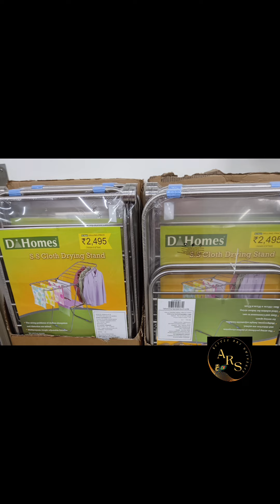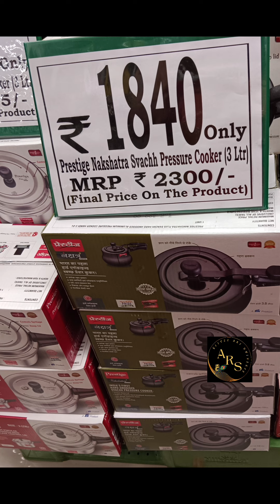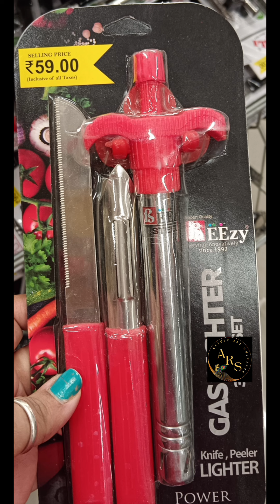DMart sale latest offers starting ₹35, cheap & new kitchen gadgets | dmart clearance sale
Address
DMart, hyderabad

d mart
kitchen gadget
latestkitchen gadgets
d martshoppingmall
Dmart
dmart
Dmart latest tour
Dmart organisers
Dmart kitchen products
Dmart haul
dmart tour
dmart glass
best offers
kitchen organization
cheap kitchen products
cheap organisers
Reliance Smart
latest haul
dmart ceramic
Super 99
Market 99
Reliance fresh
Latest offers
Super markets
latest kitchen
space saving containers
storage baskets
kitchen gadgets
shopping vlog
Kitchen gadgets
kitchen storage containers
baskets
crockery
online shopping
flipkart
alibaba
Amazon latest kitchen
unique kitchen-ware
smart organisers
Smart kitchen products
home centre
home center
Amazon sale
Spar kitchen
Spar organisers